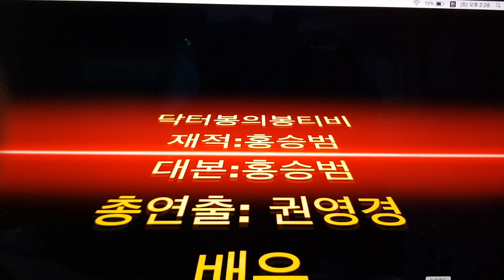웹드라마 그녀들의은밀한사생활 첫회 구독 좋아요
사랑하는여러분들!
유튜브 채널 닥터봉의봉티비
네이버TV채널 닥터봉의봉티비 에서.
웹드라마 그녀들의.은밀한.사생활을
촬영하고.오늘.업로드하게되었습니다.
앞으로.많은사랑부탁드립니다!
매주일요일.홍부자의뮤직박스도.많이사랑해주세요!